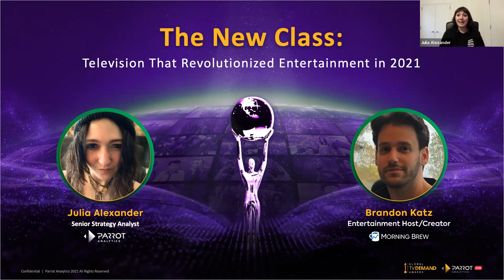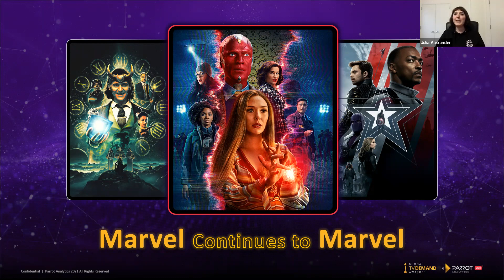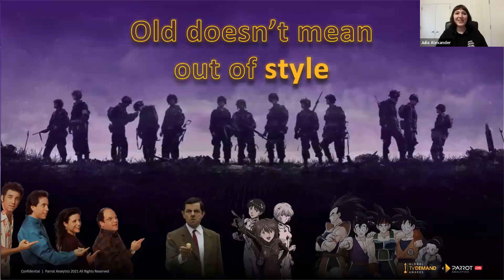Parrot Analytics LIVE: The New Class- Television that revolutionized entertainment in 2021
SquidGame and superheroes are just a sampling of the topics covered as we announce the finalists for the 4th annual GlobalTVDemandAwards, entertainment’s only data-backed TV award event.

Join @GoodWorkMB's entertainment host and creator Brandon Katz and @parrotanalytics4765' senior strategy analyst Julia Alexander as they deliberate this year’s finalists, including shows in the brand-new “Revolutionary” category, which honors original stories that captured global audience attention over the past year. Tune in for an engaging, entertaining, and enlightening conversation to walk away with a better understanding of what went down at the top of the charts in 2021.

The pop culture connoisseurs cover:
- How international content at the top of the demand charts is vital to streaming services as the trend of "virtually borderless" content continues
- How a certain Hollywood family's journey to stardom became a quintessential moment for reality TV that paved way for dozens more to come, forever changing culture in the process
- Which superhero stars are at the top of global talent demand and what that means for the future of their superhero franchises
- The legacy TV series that continue to engage audiences even 20 years after their official end date
- Which streaming platforms have the highest hit-rate for making exceptional originals and what that means for industry executives, investors and creators

The Global TV Demand Awards is the world’s first unbiased, data-driven TV award show. The winning series are determined by audience demand around the world -- no judges, no voting committees. Instead, they are determined using Parrot Analytics’ global audience demand measurement system, a proprietary and new way to measure how much a TV series resonates with people in 100+ markets around the world, across all platforms. The company captures over 1 billion new data points each day across the consumer activity spectrum, including video consumption (streaming/downloads), social media engagement (hashtags, liking, sharing) and research actions (reading about shows, writing about shows, etc).

Learn more about the Global TV Demand Awards: Virtual Festival

Fill this form and don't miss our next Parrot Analytics LIVE webinar